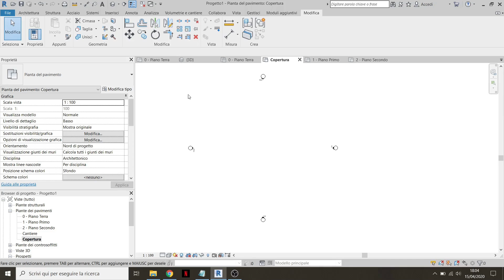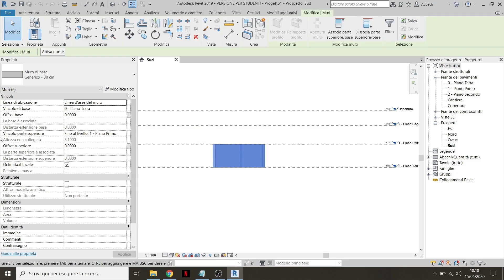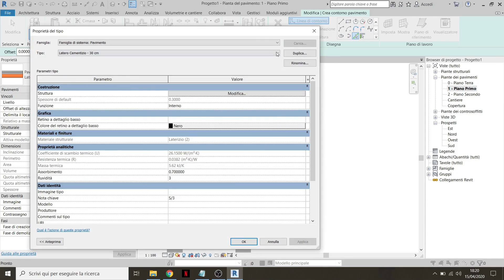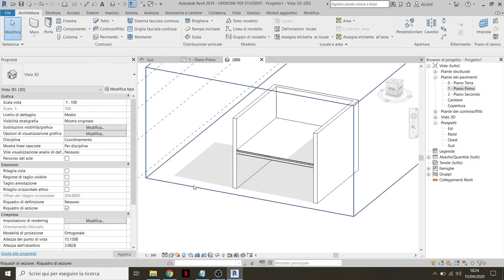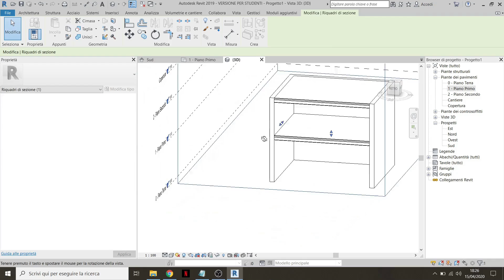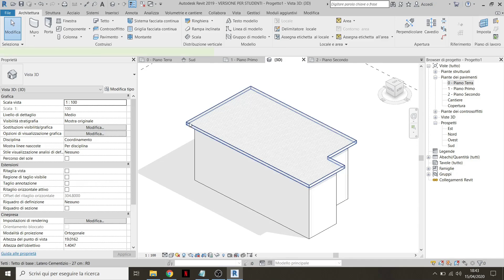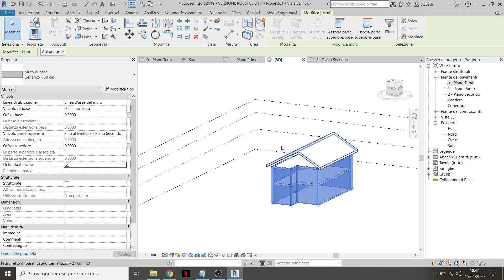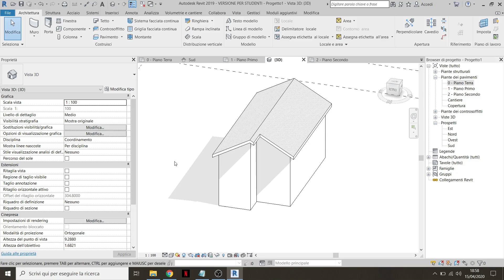5 - Revit: Solai e tetti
Additional Tags: revit beginner, impara revit, how to learn revit, tools, revit tools, comandi revit,
architecture, family, Structural, Beam, Column, Beam System, Light, family, family editor,
street light, Revit, Architecture, House, Reference Plane, Detail Line, Floor,, BIM,
Building Information Modeling, Building, Roof, Roof by element, Roof by extrusion,
How to model a roof in revit, Revit City, Revit 2018, Revit Turorials, Revit 2019, Revit Autodesk,
Revit Architecture 2019, comandi imperdibili, Render, AutoCAD, How to model in Revit, learn Revit,
Revit Biginner tutorial, Revit tutorial for Beginner, Revit MEP, Revit Structure, Architettura, come allineare muri, bloccare elementi, grafica piante in revit, unire muri e solai in Revit.